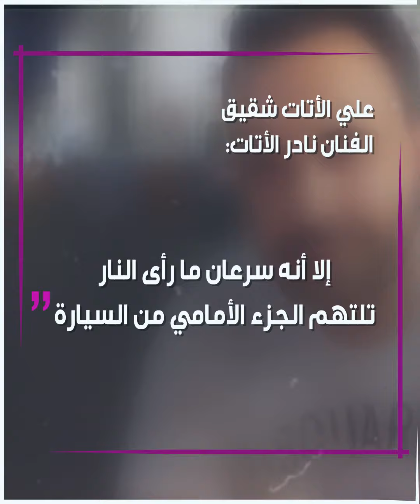نادر_الأتات ينجو من الموت بأعجوبة!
الفنان اللبناني نادر_الأتات ينجو من الموت بأعجوبة!.. إليك التفاصيل، كما يرويها شقيقه..

هل أنت من متابعي الفنان اللبناني؟